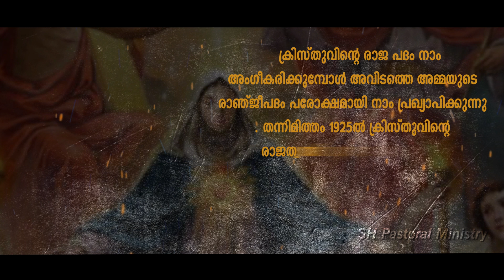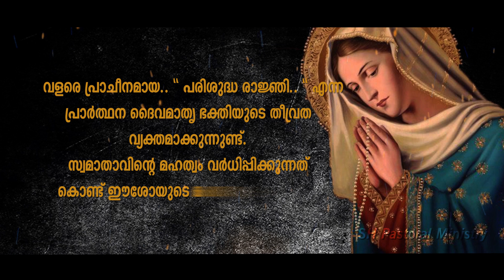തീർത്ഥാടനം വിശുദ്ധരോടൊപ്പം വിശുദ്ധിയിലേക്ക് | August 22 St. Mary (Queen of the world)